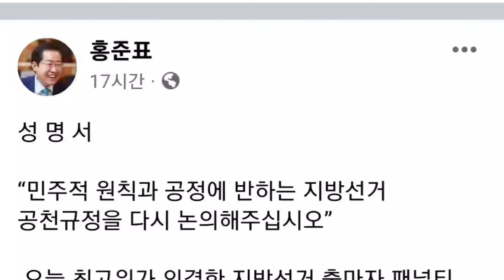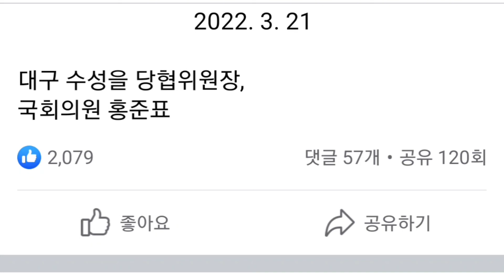홍준표(facebook),성 명 서